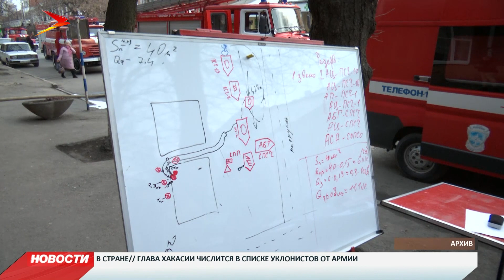Причиной пожара в физиотерапевтической больницы стало возгорание изоляции проводки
Установлена причина пожара в физтербольнице. Как сообщают в пресс-службе МЧС республики, возгорание произошло в помещении сестринской комнаты. Специалисты установили, что проблема была в проводке. Поэтому искры могли попасть на горючие материалы, которые находились в помещении.

Напомним, два дня назад в здании физиотерапевтической больницы произошел пожар. В результате выгорело белье, матрацы и одеяла. Пострадавших нет.
Мы рядом в:
ok.ru/irystontv